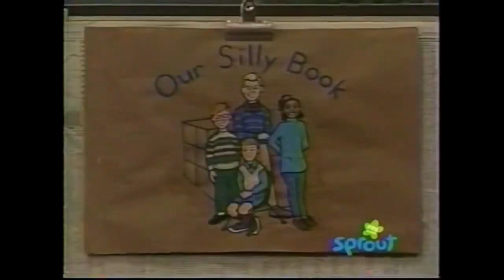Closing Program (Having Tens Of Fun!) (From: Season 1) (Included Picture This!)